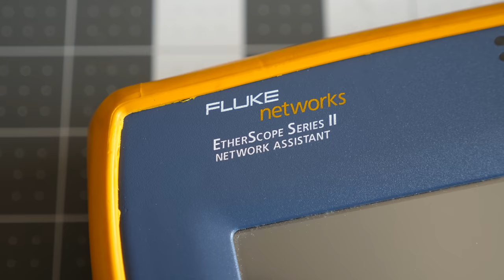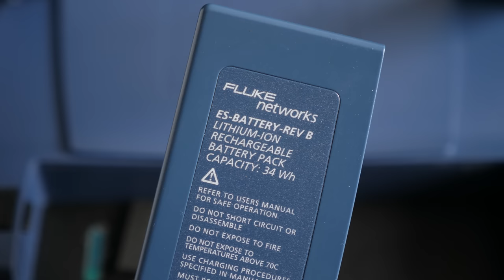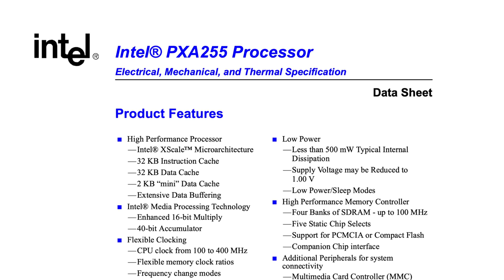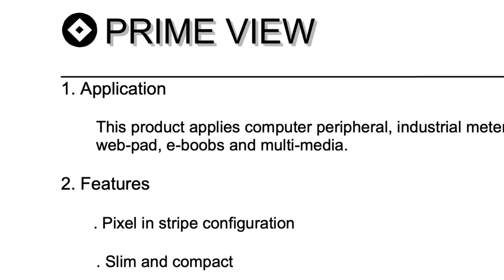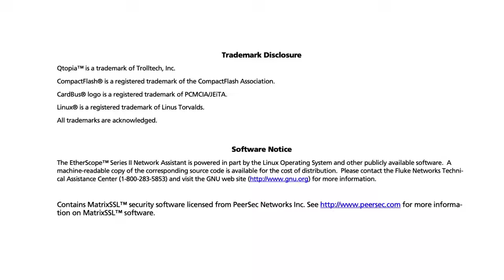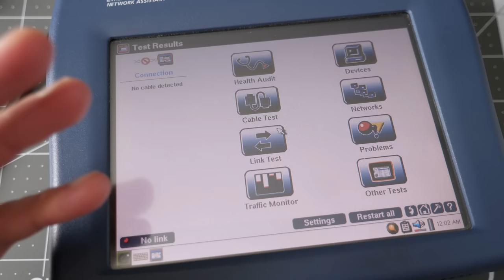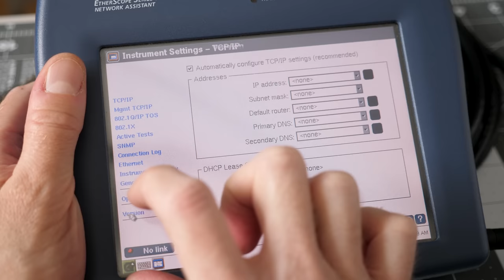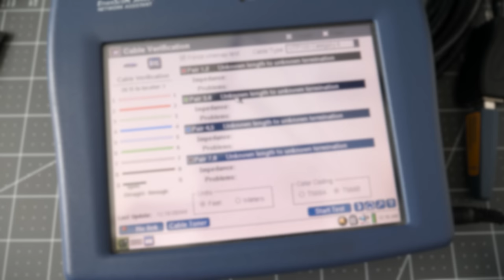Fluke EtherScope Network Analyzer Teardown and Repair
I found a Fluke network analyzer from 2005 that needed a bit of repair...but tearing it down revealed that it's far more than just a simple Ethernet cable tester.